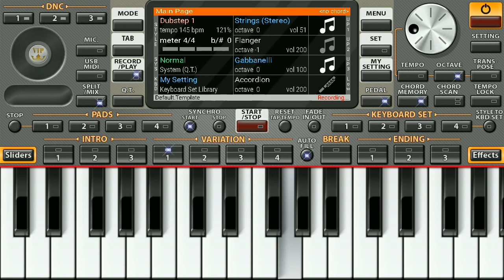Kebe saree pindhibu kaha piano tutorial odia album song short piano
Learn about :Kebe saree pindhibu kaha odia song short piano tutorial on mobile org piano app